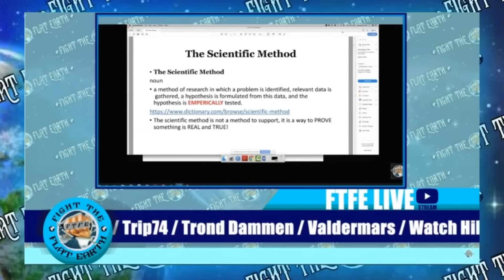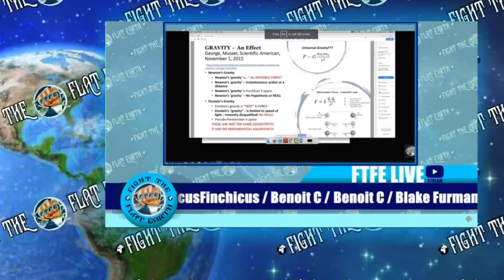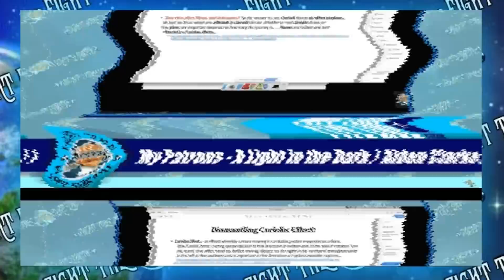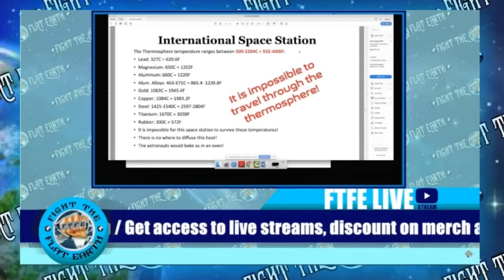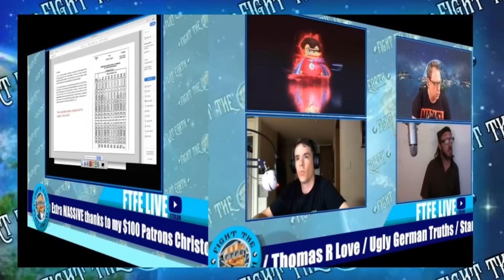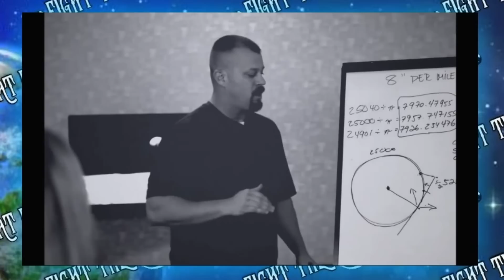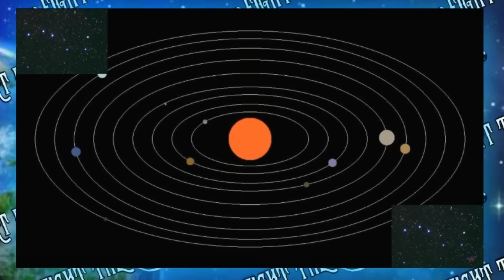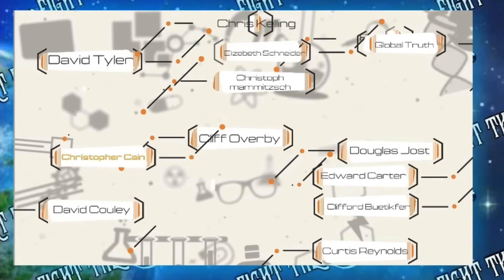The Worst Flat Earther Ever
JM Truth is dumb as f**k